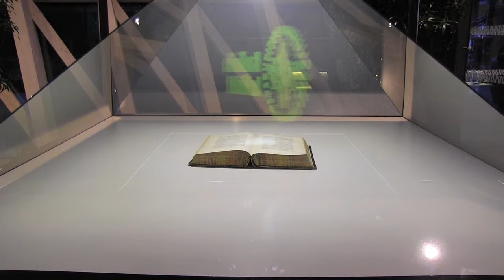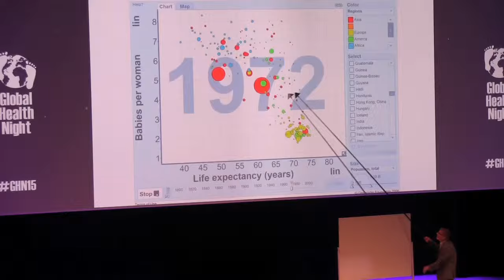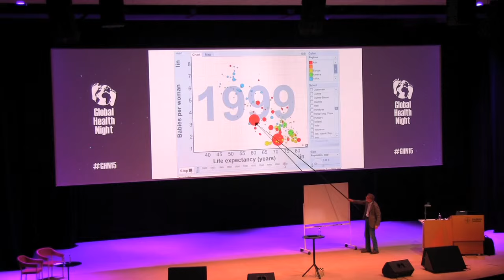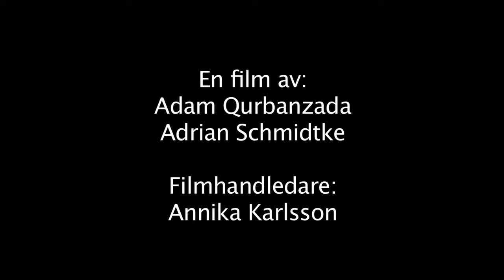Documentary: Global Health Night 2015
A short wrap- up about Global Health Night 2015 taking place on October 29 in Aula Medica, Karolinska Institutet.